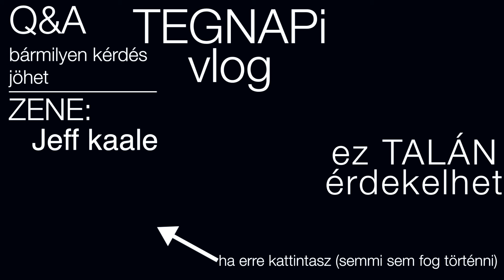SOK NASS... EZT MONDTA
Vlog_ 121